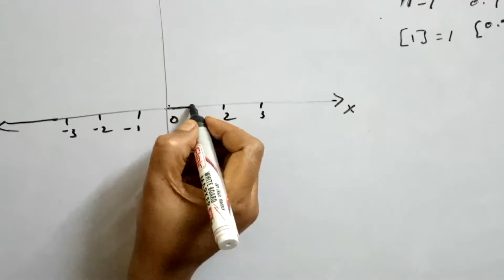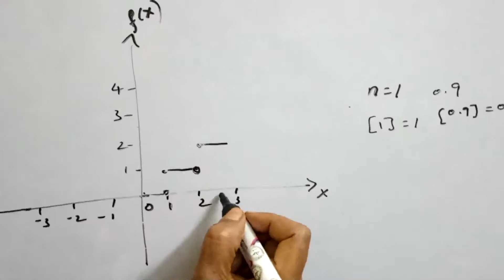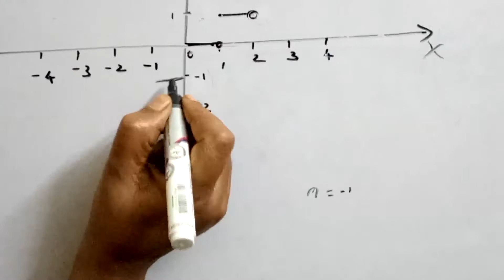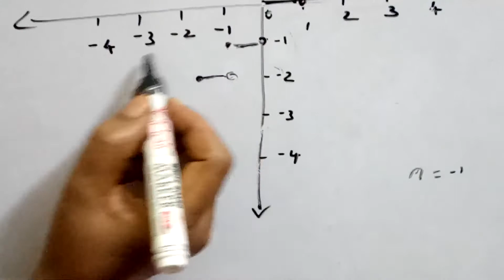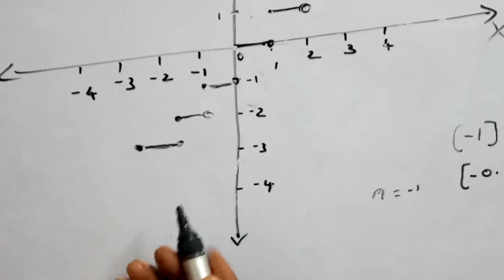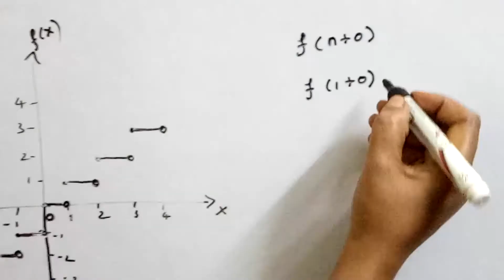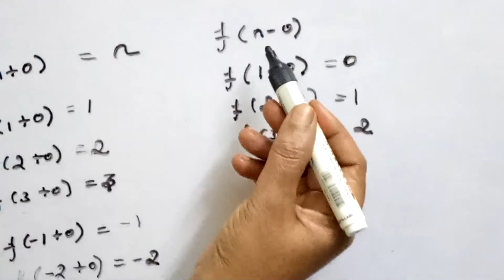left and right side limit of greatest integer function at a point - Real analysis - [Tamil]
Real Analysis - left and right side limit of greatest integer function at a point, graphical representation.